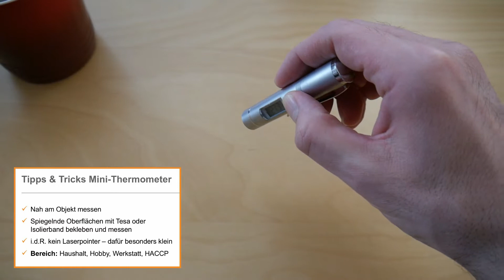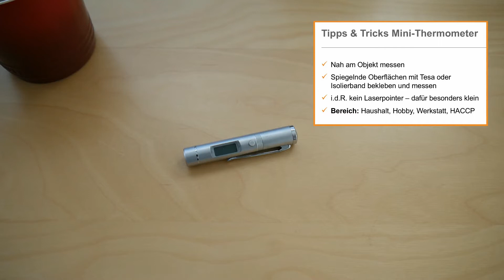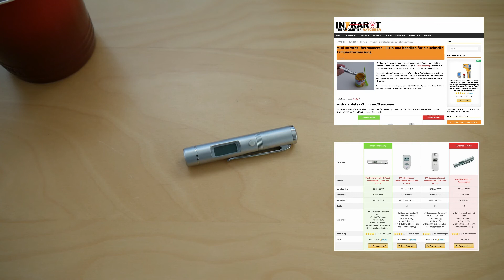TFA Mini Thermometer Flash Pen 31.1125 | Infrarot Thermometer Test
Das Mini Infrarot Thermometer Flash Pen 31.1125 von TFA Dostmann ist das kleinste Gerät im Test. Es überzeugt durch kompakte Größe und hat eine hohe Qualität mit Metallgehäuse.
►Produkt auf Amazon
►ALTERNATIVE von Basetech

Bei Infrarot Thermometer - Ratgeber erfährst du alles über die kontaktlose Temperaturmessung mit Infrarot Thermometern.

Du suchst Praxistipps und Anwendungsbeispiele für den Kauf und die Nutzung von Infrarot Messgeräten? Dann bist du hier genau richtig! Wir veröffentlichen regelmäßig Produkttests und Ratgeber-Beiträge in unserem Blog.

▬ Infrarot Thermometer - Test ▬▬▬▬▬▬▬▬▬▬▬

Produkt: TFA Dostmann Mini Thermometer Flash Pen 31.1125

▬ Empfohlene Videos ▬▬▬▬▬▬▬▬▬▬▬